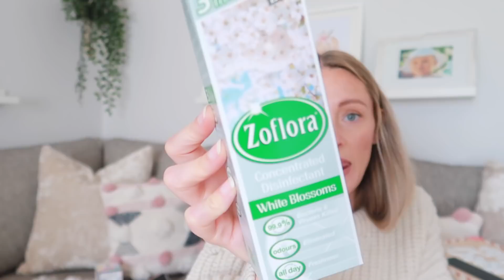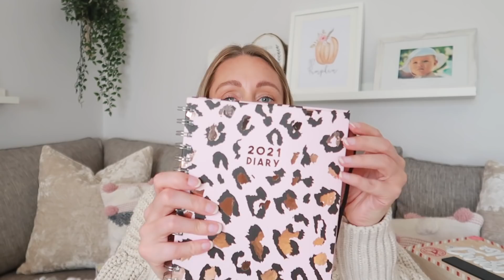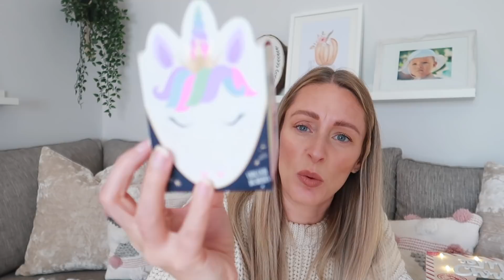HOME BARGAINS CHRISTMAS HAUL 2020 | WHATS NEW IN HOME BARGAINS OCTOBER 2020 | Emma Nightingale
HOME BARGAINS CHRISTMAS HAUL 2020 | WHATS NEW IN HOME BARGAINS OCTOBER 2020

Hello lovlies and welcome to my mini Christmas Home Bargains Haul 🎅🏻
I popped into Home Bargains recently and I managed to get a few really nice pieces for Christmas and also some regular cleaning items that I was running low on.

I am going to start a series on how im preparing for Christmas this year and I do also have a few other hauls that I want to share which will hopefully give you some ideas.

A little about me if you are new to my channel, my name is Emma and I live in the UK with my husband Tom and my two children Darcy (my daughter) and Olly (my son) and our dog Ronnie who you will see from time to time.

Canon G7X Mark ii
Soft Box Portable Photography Light
Camera Portable Tripod
Handheld Tripod
128GB Memory Card

them.